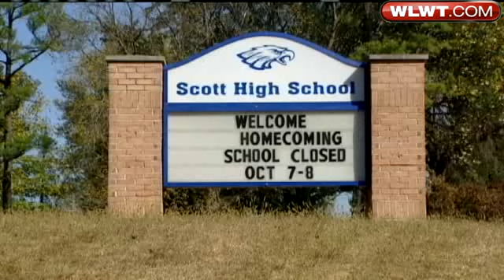Soccer Player Dies At Scott High School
A former Scott High School student died on the soccer field of the school on Wednesday while practicing with the team.  Courtis Fuller reports.